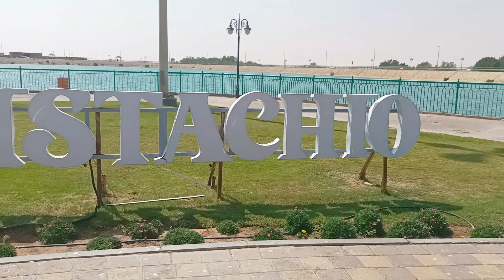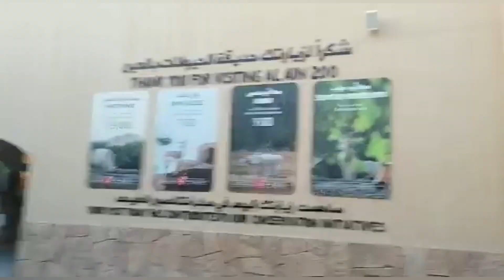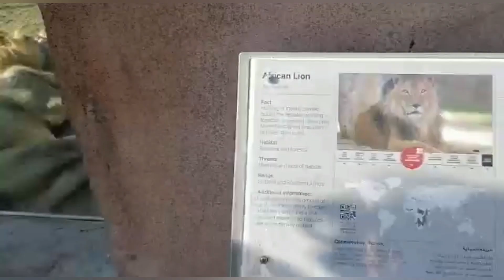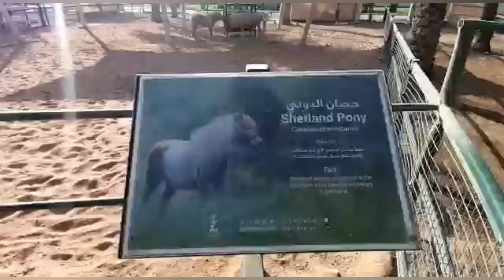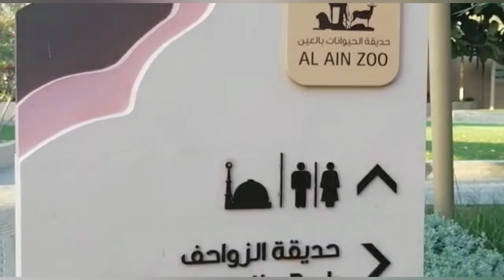Staycation,this time Green Mubazzarah l Hidden Paradise in Al Ain, UAE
Hello friends,
Aaj mein app k Sath Al ain ka review share karahi hoon.Al ain is the best place for visiting or staycation.unmeed hai Mera aaj ka vlog aur review app ko pasand aaiye ga.
Nice place for camping, barbeque and to relax. the greenest part of UAE.Ideal for a short-day trip or a relaxing weekend getaway. Here are some of the best experiences that await you in Al Ain.
Al ain zoo has a huge animal collection of over 4,300 animals including leopards, wolves, monkeys, lions, tigers, hippos, crocodiles, rhinos, gorillas and giraffes and is one of the best-known (and biggest) zoos in the GCC.